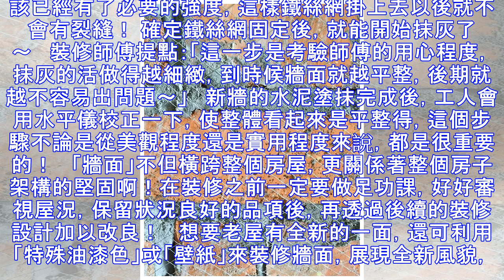擁有數十年經驗的老師傅說：裝修時牆面一定要鋪「鐵絲網」！不然可能會…原來「薄薄一層」那麼重要！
房屋經過年久使用後，難免會有損壞情形，此時許多人會重新裝修，將「老屋再翻新」！   其中，根據擁有數十年經驗的老師傅指出，裝修屋子時――「牆面」是一個非常重要的項目！施工的工人表示，牆體上一定要再鋪一層鐵絲網、保證牆體牢固，因為開發商做的水泥牆面不一定就完全結實！   接下來，來看看裝修師傅怎麼做！ 首先，在鋪設這層鐵絲網時，一定要注意鐵絲「網片和牆面的綁紮點」是一定不能密度不符合的，要不然後期就會產生牆面的「空鼓」問題，另外要注意「水泥和砂漿的比例」，比例不當就會增加牆面出現裂痕的機率！ 而「抹灰」要分兩個步驟完成： 第一遍紗剪的水泥成分要稍微高一些，這樣做是為了確保和牆面有足夠的粘合力，但...
源: pixpo